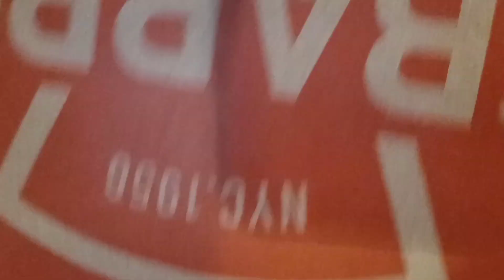3160: Fast Food Review: Sbarro Pizza @ Mainplace Mall [NON FAST FOOD FRIDAY]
This wasn't for me either. I also didn't get to eat fast food on Friday just for no reason.

Sbarro: Since 1956

Filmed: Saturday February 5, 2022